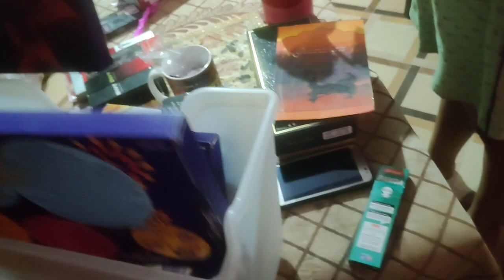celebration||🎁🎉4 September ল'ৰাৰ জন্ম দিনত তাৰ লগৰ কেইজনৰ লগত সাধাৰণভাৱে আয়োজন কৰিছিলোঁ।🥘